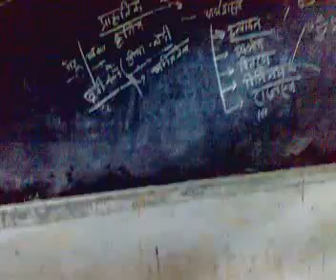Kisan inter college